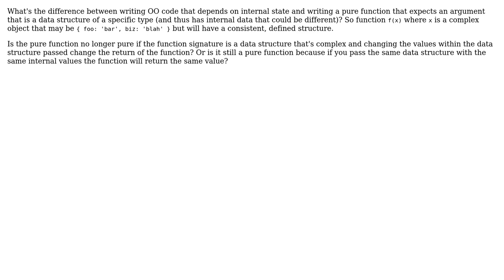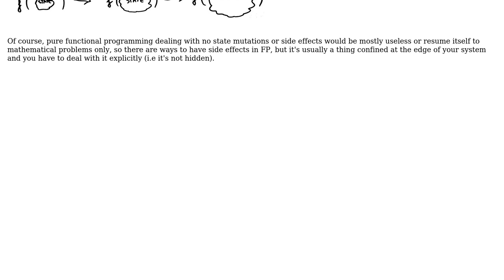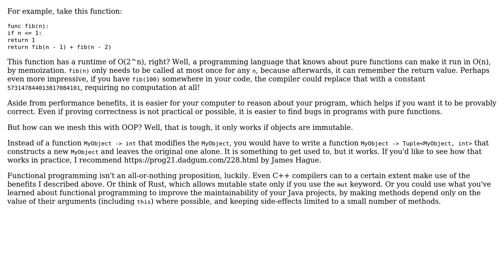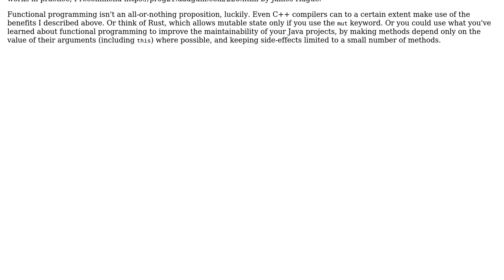What's the difference between a pure function that expects a complex object of a particular type...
Software Engineering: What's the difference between a pure function that expects a complex object of a particular type and object oriented programming?

With thanks & praise to God, and with thanks to the many people who have made this project possible! | Content (except music & images) licensed under CC BY-SA | Music | Images & others | With thanks to user Jasmijn user Bogdan user Andrew and the Stack Exchange Network Trademarks are property of their respective owners. You are responsible for your own actions.